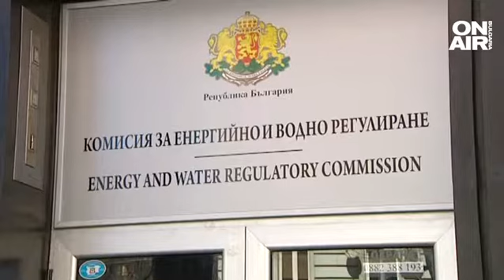Радев: Политиката, която води "Булгаргаз", е неразбираема, няма икономическа логика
Газът поскъпва с 14% за месец май. Това реши Комисията за енергийно и водно регулиране късно снощи, а цената влиза в сила със задна дата. От КЕВР се съобразиха с предложението на "Булгаргаз", а това предизвика критиките на опозицията и президента.

Радев заяви, че решенията, които взима дружеството, са извън всякаква икономическа и управленска логика. Президентът призова за диалог и прозрачност от страна на правителството, за да могат да хората да калкулират разходите си.